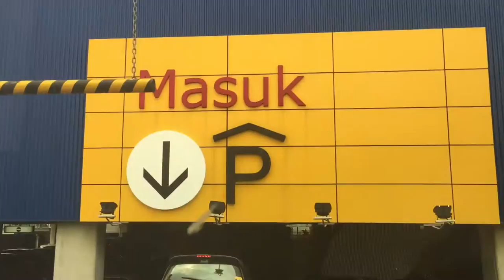DAILYVLOG #8 : GOES TO IKEA - BUYING HOME APPLIANCE | Florinda Nikc